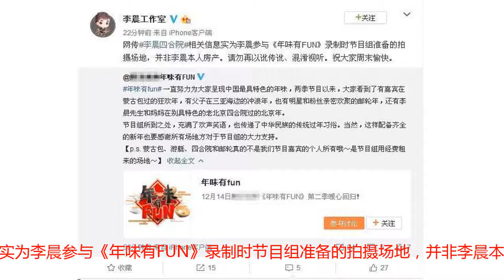李晨工作室辟谣网传四合院并非李晨本人房产，而是节目组拍摄场地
文/黄鑫亮最近网传李晨的北京四合院曝光，还有不少网友估算出这个四合院的不菲价值。今天傍晚《年味有FUN》的官博发出一条微博，告知网友们“蒙古包、游艇、四合院和邮轮真的不是我们节目嘉宾的个人所有哦，是节目组用经费租来的场地”随后李晨工作室的微博转发了这条微博，辟谣网传四合院并非李晨本人房产，而是节目组准备的拍摄场地。李晨工作室的微博配文“网传李晨四合院相关信息实为李晨参与《年味有FUN》录制时节目组准备的拍摄场地，并非李晨本人房产。请勿再以讹传讹、混淆视听。祝大家周末愉快。”相信这次辟谣之后网友们不会再以讹传讹，有网友指出这期节目里李晨也并未对该四合院做过多的介绍。请网友不要轻信谣言，不要传播谣言，谣言止于智者。网友们不妨去看看李晨和妈妈录制的这期《年味有FUN》，这期北京四合院里录制的节目很温馨，传递了传统的过年习俗，我们期待《年味有FUN》第二季节目的暖心播出，也期待关注李晨的朋友能把注意力放在接下来他出演的作品。